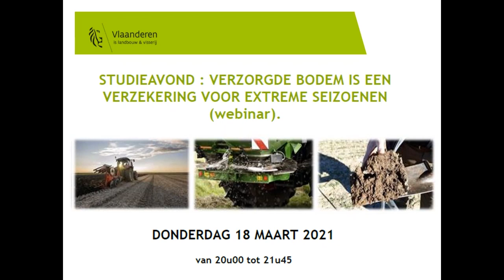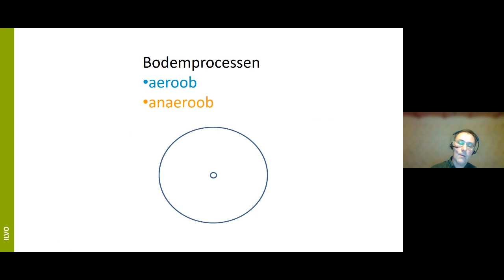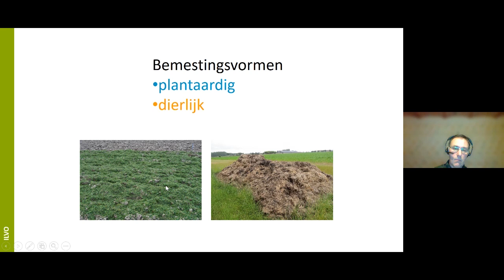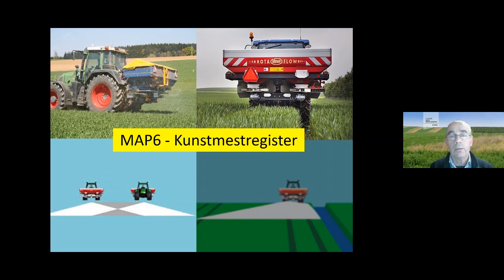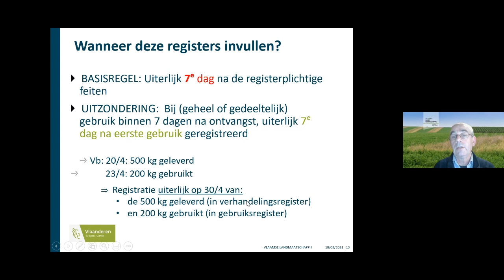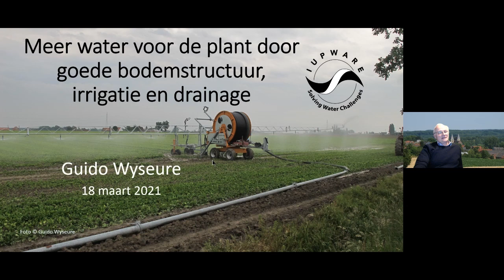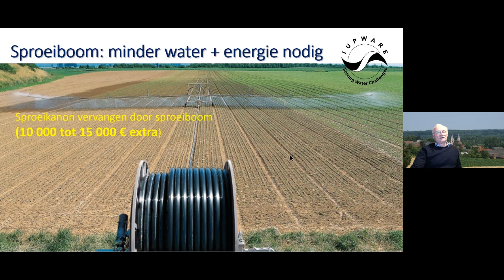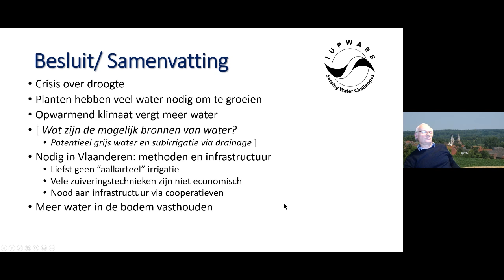Studieavond: Verzorgde bodem is een verzekering voor extreme seizoenen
Webinar 18 maart 2021